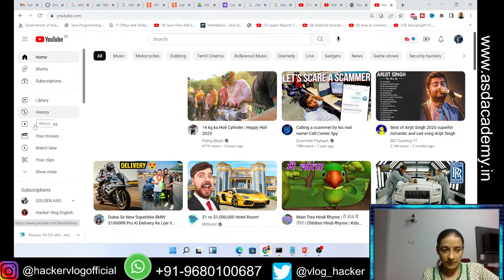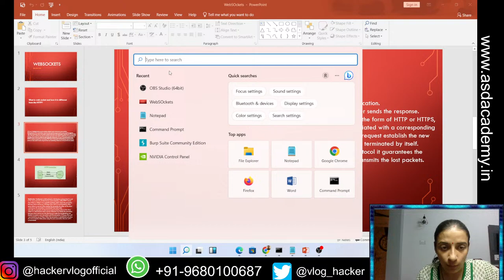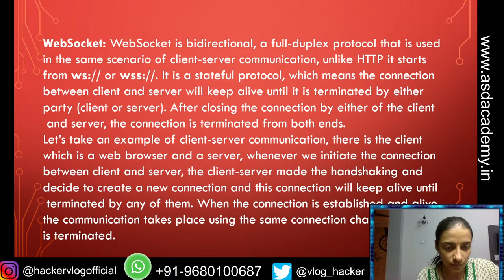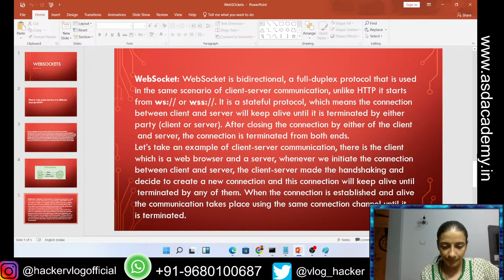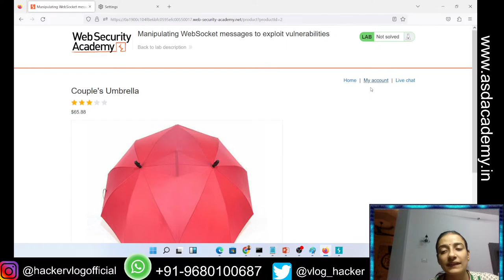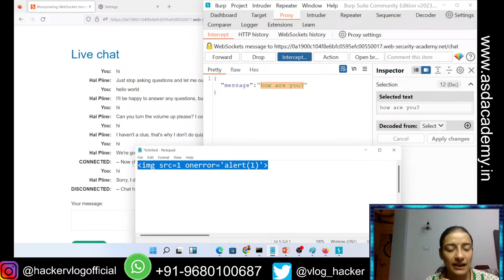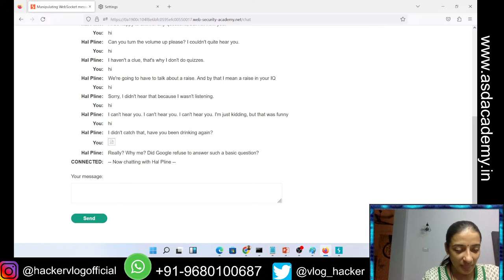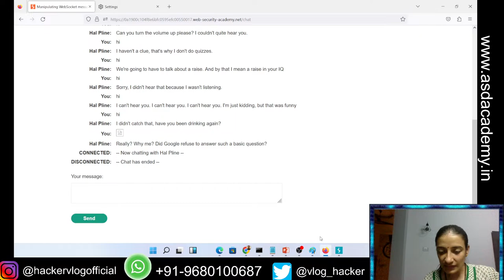🤔WebSockets👨‍💻 | ethical hacking | penetration testing | analyst | hacker vlog | what is websockets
Hi Guys,
HTTP and WebSocket both are communication protocols used in client-server communication. WebSocket is bidirectional, a full-duplex protocol that is used in the same scenario of client-server communication. To understand more on websockets, lets meet in live session.

Join the cybersecurity Q&A session and clear all your career in cybersecurity doubts.